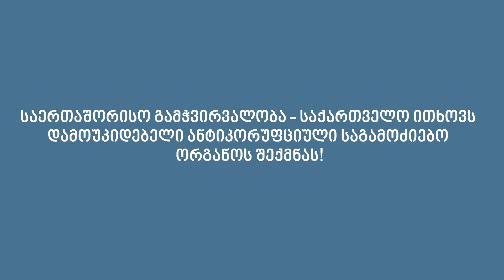კორუფციის რისკები კულტურის სამინისტროში